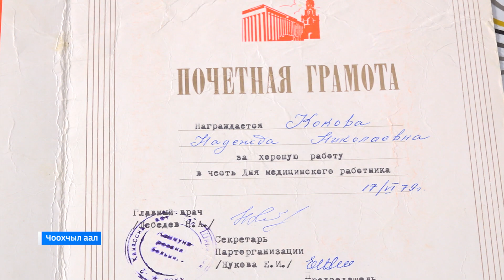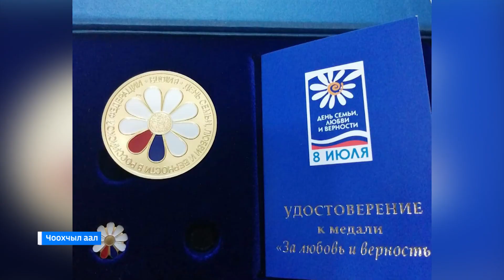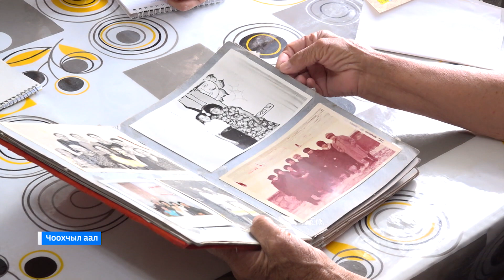Семья Трошкиных из Ширинского района получила орден за любовь и верность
Шира  аймаандагы  Чоохчыл  аалдагы  Юрий паза Надежда  Трошкиннер 57 чыл хада чуртап салганнар. Пуул  аал пайрамында аат хустар  осхас ынаг  ирепчее  « Хыныс паза аарлас учун» орден читiрiлген. Агаа хоза, собiре пазы,  пуул тогылах час толчатханы  хоостыра,  алынча  сыйыхнан  таныхталган.